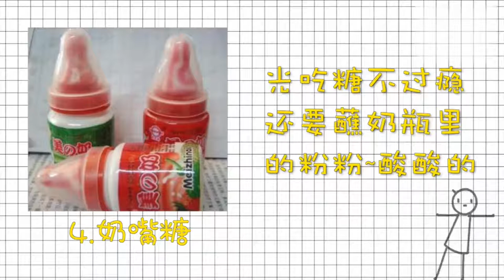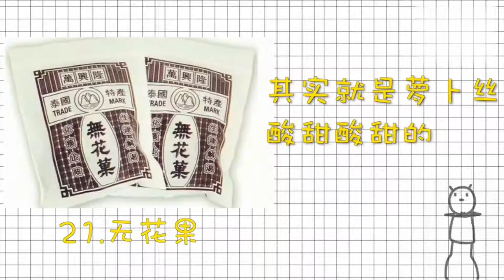35种童年怀旧零食，都吃过的已经老了……